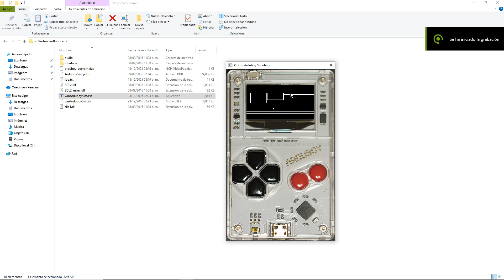[ WR ] The Bounce Arduboy - Level 2 - 4.867